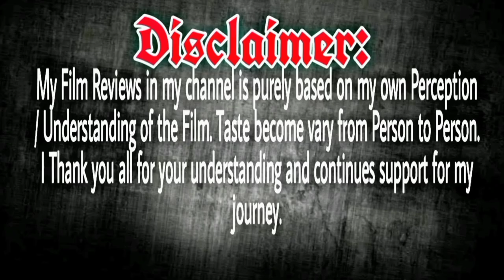Sembiyan Mahadevi | Ponniyin Selvan Story ps1 Story Ps2 | Explained | Untold Story | Film Focus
Sembiyan Mahadevi was Queen of Tanjore and empress of the Chola Empire from 949 CE - 957 CE as the wife of Gandaraditya Chola. She is the mother of Uttama Chola.[1] She was one of the most powerful queens of the Chola empire who over a period of sixty years constructed numerous temples and gave generous gifts to many temples in South India. She figures as early as, if not before, Saka 901 during the reign of her son. According to an inscription dated 941, Sembiyan Mahadevi is said to have made an endowment so that a lamp may be kept permanently lit in front of the Shiva deity (perhaps not long after the crystallization of the Chidambaram Nataraja (Natarāja) cult)
Ponniyin Selvan: I (transl. The Son of Ponni) is a 2022 Indian Tamil-language epic historical action drama film directed by Mani Ratnam, who co-wrote it with Elango Kumaravel and B. Jeyamohan. Produced by Ratnam and Subaskaran Allirajah under Madras Talkies and Lyca Productions, it is the first of two cinematic parts based on Kalki Krishnamurthy's 1955 novel, Ponniyin Selvan. The film stars an ensemble cast including Vikram, Aishwarya Rai Bachchan, Jayam Ravi, Karthi, Trisha, Jayaram, Aishwarya Lekshmi, Sobhita Dhulipala, Prabhu, R. Sarathkumar, Vikram Prabhu, Prakash Raj, Rahman, R. Parthiban and Lal.[4] The music was composed by A. R. Rahman, with cinematography by Ravi Varman, editing by A. Sreekar Prasad, and production design by Thota Tharani. Ponniyin Selvan: I dramatizes the early life of Chola prince Arulmozhi Varman, who would become the renowned emperor Rajaraja I (947–1014)